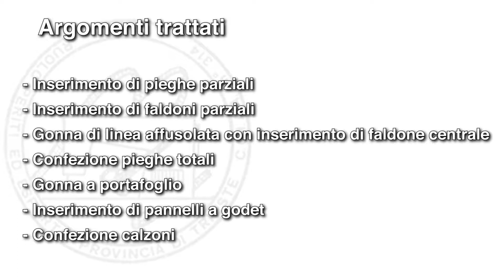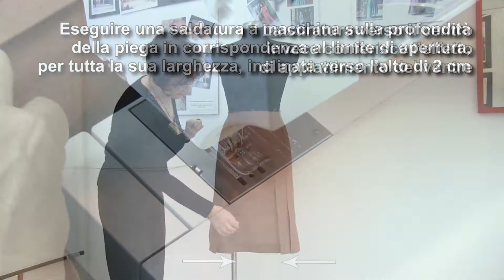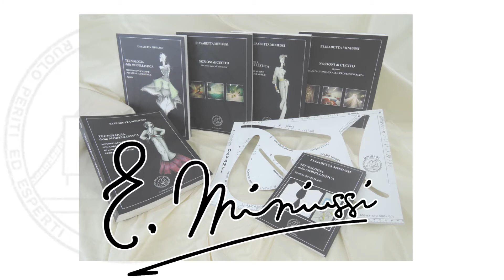Anteprima 7° Video Lezione di Nozioni di Cucito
Breve presentazione di ciò che troverete nella 7° Video Lezione di Nozioni di cucito in vendita su

INDICE:
Suggerimenti sartoriali per la confezione di pieghe o faldoni
Inserimento di pieghe parziali sul davanti
Inserimento di faldoni parziali sulla parte dietro
Gonna di linea affusolata con inserimento di faldone centrale
Confezione pieghe totali
Gonna a portafoglio arrotondato con applicazione di paramontura
Inserimento di pannelli a godet
Confezione calzoni